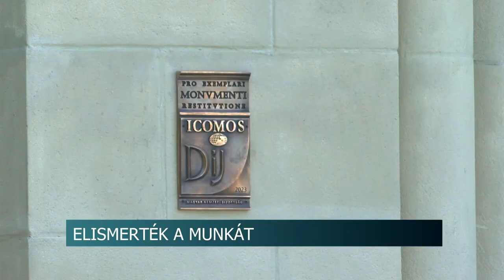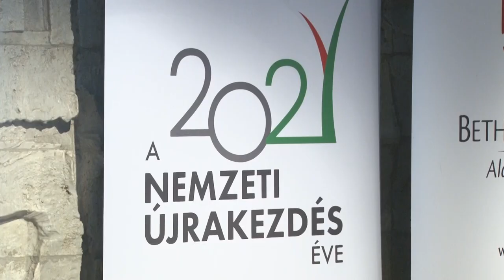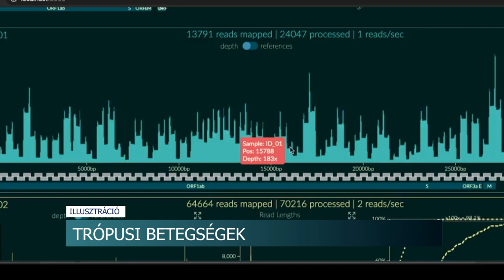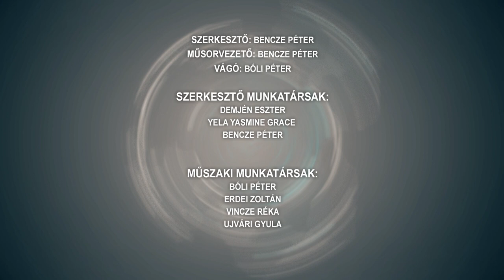Híradó - 2023.07.03.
Tartalom:
- Adomány a Máltai Szeretetszolgálattól és a Lovagrendtől - Iskolai bútorok az Illyés Gyula Gimnáziumnak
- Elismerték a munkát - rangos szakmai díjat kapott a bonyhádi Ermel-Vojnits kápolna felújítását
- Falunapot tartottak Szakadáton - falu apraja nagyja megmozdult szombaton
- Semmelweis-nap - Az egészségügyi dolgozók munkáját köszönte meg a Ferropatent Zrt.
Regionális hírek:
- Horvát lányok népviseletes szépségversenye – Két lány is képviseli régiónkat a nemzetközi versenyen
- Trópusi betegségek nyaralás alkalmával - nem mindenre van védőoltás, fontos a védekezés
- Több mint 500-an jutottak diplomához pénteken - Megtartották a PTE ETK oklevélátadó ünnepségét